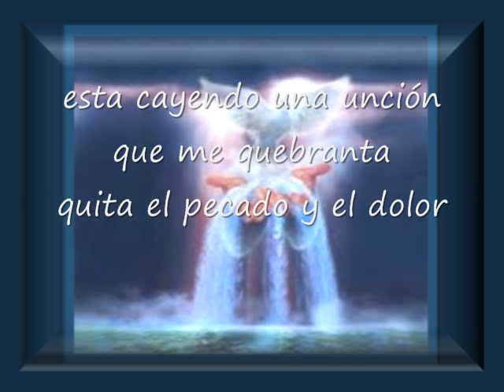Está Lloviendo Fuego Aquí En La Iglesia